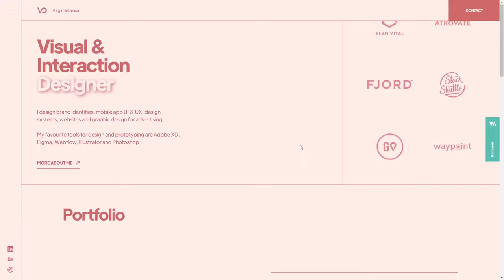Virginia Orosa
Virginia Orosa By Virginia Orosa From Spain
Visual & Interaction Designer